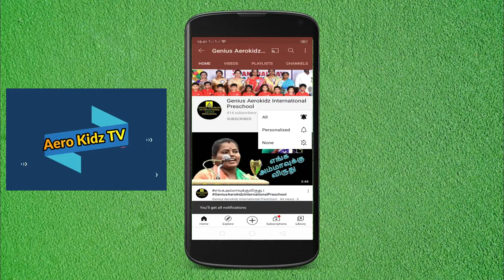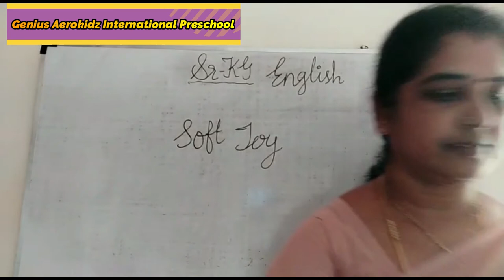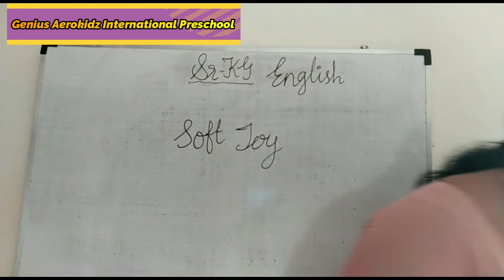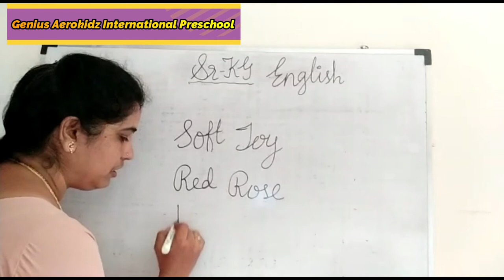Describing words for SrKG KIds AerokidzTV GeniusAerokidz International Preschool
# 513, Aanchaneyar Koil Street,
Fort,
Vaniyambadi :
635753